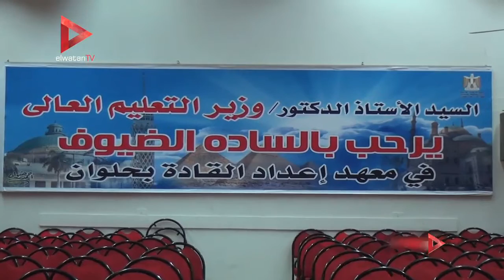رئيس "طلاب القاهرة" عقب فوزه برئاسة "اتحاد مصر": الانتخابات كانت صعبة بسبب قوة المنافسين